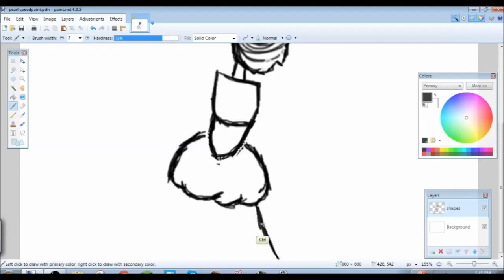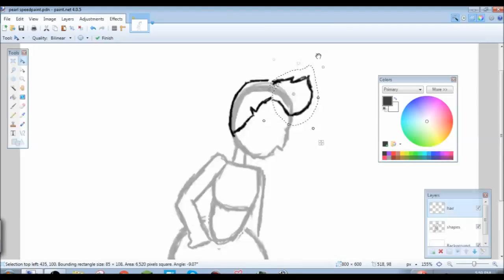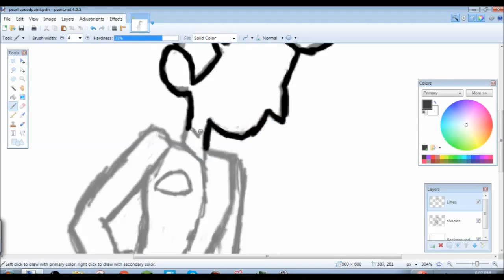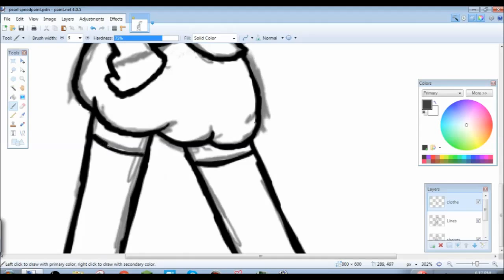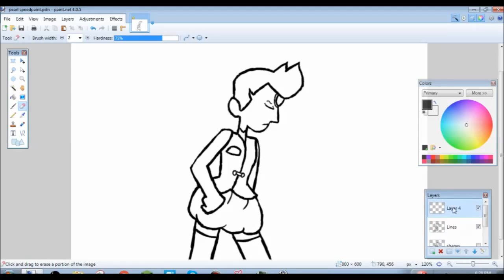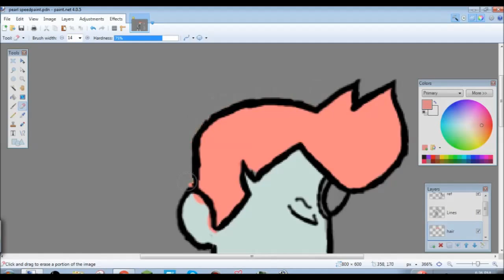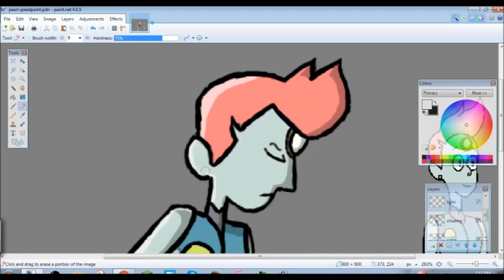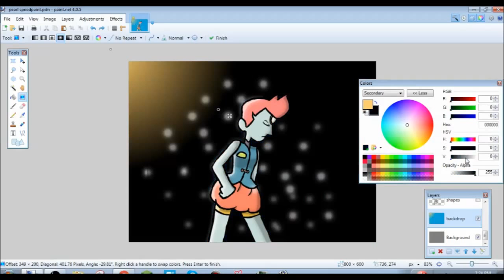Old Pearl Speedpaint- Steven Universe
Been a while since I uploaded, I also have a video planned for tomorrow, just gotta work on my format, you can look through my Tumblr and try to find it :] (See, told you I'd be using Tumblr!)

***SONGS IN THE SONG ARE NOT MINE, AND BELONG TO THERE ORIGINAL COMPOSERS***